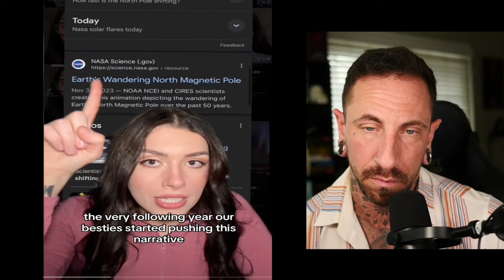Crazy Videos That Will Keep You Up At Night (pt. 82)